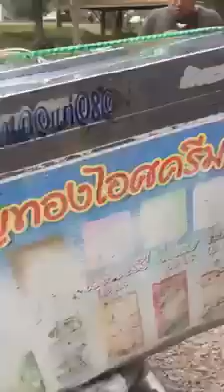ตำรวจปลอมตัวมาสืบ แต่ไม่เนียนอย่างแรง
สาบาน ว่านี่คือพ่อค้าไอติม
ที่มา Pong Chumphon